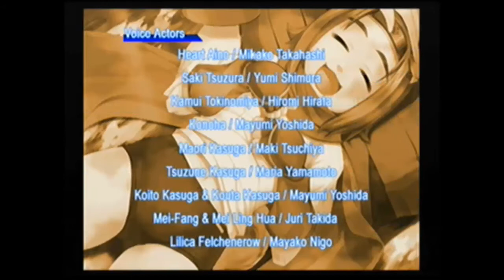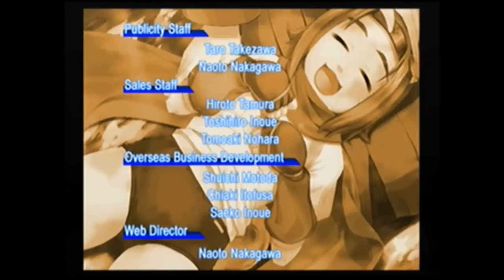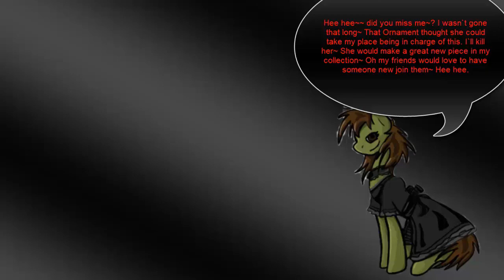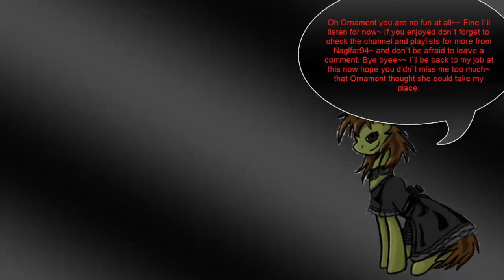Arcana Heart:Konoha Playthrough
Konoha time now! Konoha is one of the best ones in this game the 1st arcana heart in the rd game I was not as good with her but in here she is great! I`d say she could be a main to me in here besides Kamui who is also really good. Also Konoha so looks Naruto! haha her headband look like could be a Naruto one and her name Konoha heh get it? plus her mask Kakashi plus being a ninja! Can the Naruto references be anymore clear and just placed right out there blatantly? Lol I love it!